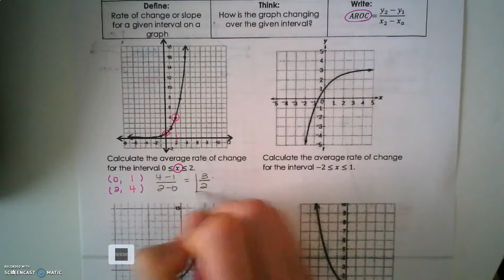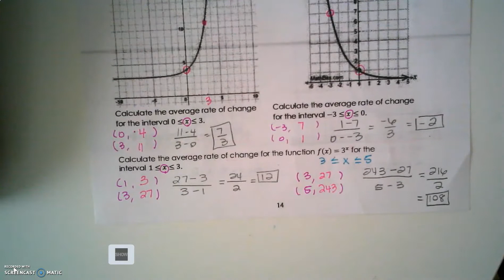Exponential Rate of Change